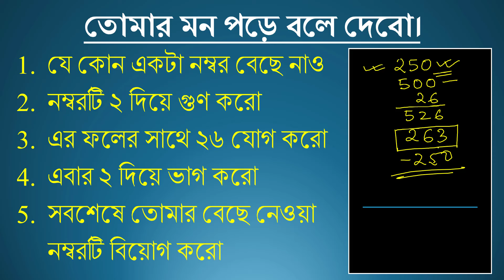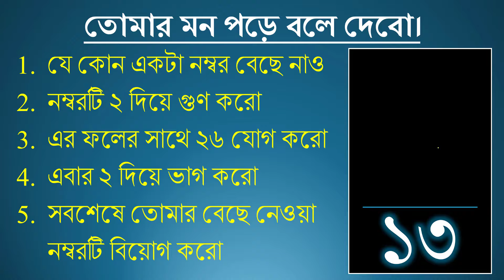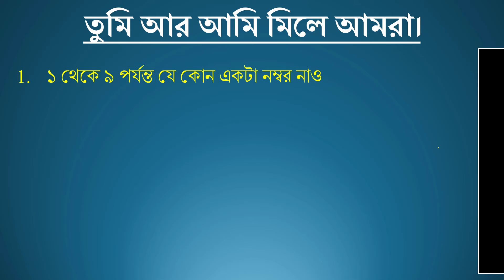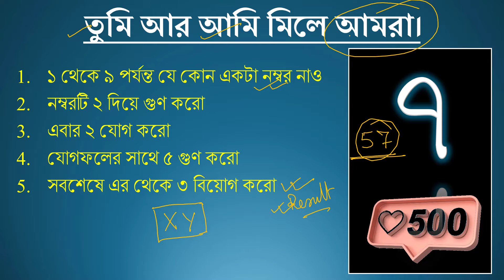Magic With Numbers | I will Read Your Mind - PART 1 | Mind Reading in Bangla | Buddhir Dhenki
Magic With Numbers | I will Read Your Mind - PART 1 | Mind Reading in Bangla | বুদ্ধির ঢেঁকি | Buddhir Dhenki

⓵ Secrets of Mental Math
⓶ Vedic Mathematics by Bharati Krishna Tirthaji Maharaja
⓷ নিমেষে অংক (Easy Math) by Chanchal Ghosh
⓸ MTG Vedic Mathematics combo (For Fast Calculations)
⓹ Vedic Math Workbook (Set of 4 Activity Books)

💞 বুদ্ধির ঢেঁকির নিজের দোকান
খুঁজে নাও তোমার যা লাগে, on Amazon India!